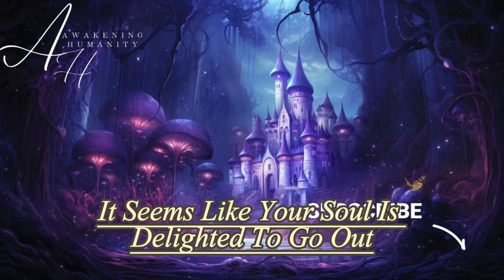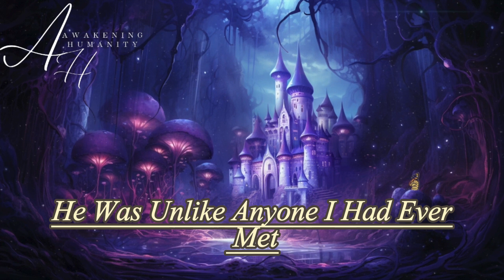13 Signs You Are Nearing A Twin Flame Reunion